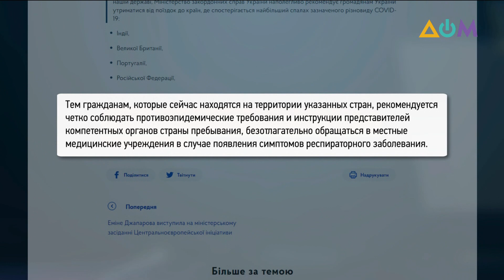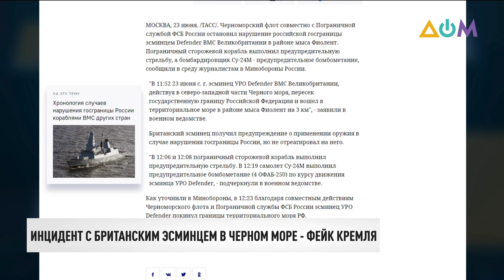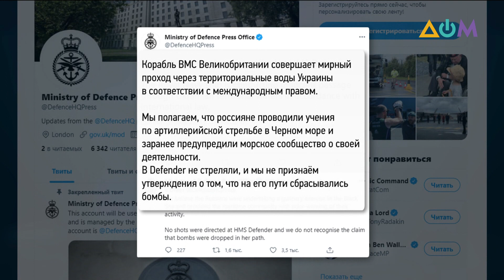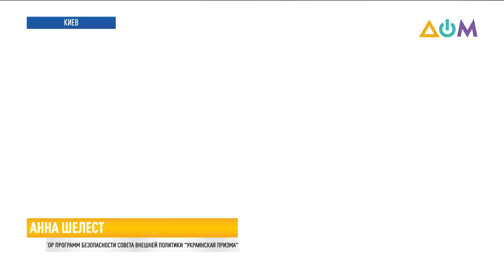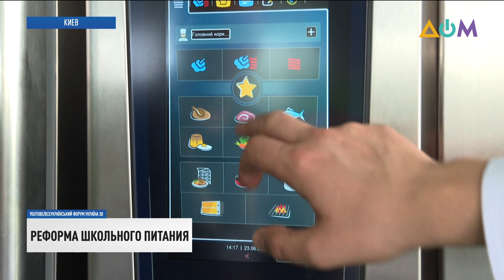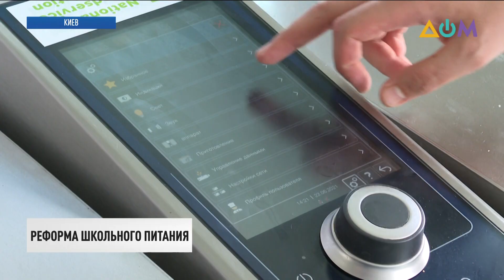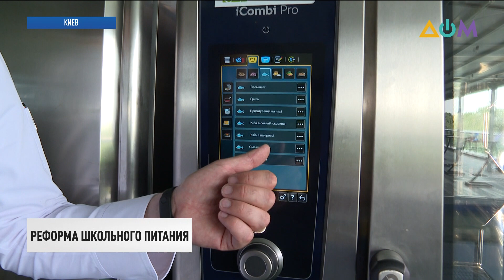Встреча Зеленский – Зурабишвили. Главное | Итоги 23.06.21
00:00 Смотрите в этом выпуске:
00:19 Штамм коронавируса "дельта" уже в Украине – диагноз подтвердили у двоих человек.
03:56 Министерство обороны Великобритании опровергло информацию о том, что российские военные стреляли по их эсминцу Defender в Чёрном море.
07:25 Украина и Грузия планируют усилить сотрудничество в сфере безопасности в Черноморском регионе.
10:24 "Северный поток-2" – геополитический проект, и несёт угрозу безопасности и ЕС, и Украины, – Энтони Блинкен.
12:54 После длительного ремонта украинская "Мрія" снова отправилась в рейс.
13:38 Новое меню введут в украинских школах уже с 1 сентября.
17:11 Международный Олимпийский день отметили в Днипре.